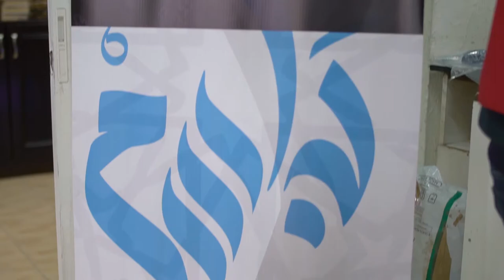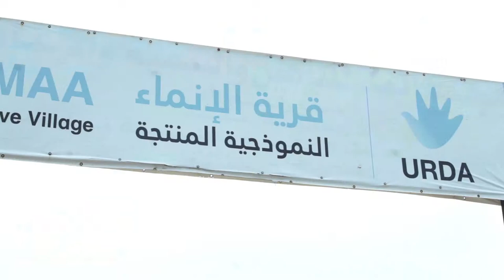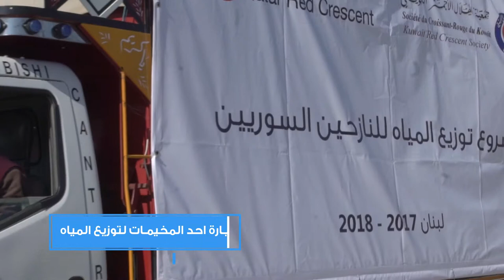رحلة جمعية الهلال الاحمر الكويتي الانسانية الى لبنان ٢٦/٢ الى ٣/١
وبدأت الرحلة:
اليوم الاول:
توجه وفد الجمعية الى مشروع المخابز الممول منها
ثم الى مدينة طرابلس لتوزيعها على المستفيدين
ثم انطلقت الرحلة الى مستشفى اورانج ومتابعة مشروعها لغسيل الكلى للاجئين، واطلقت حملتها لجمع التبرعات
ثم حطت الرحال في مخيم عكار واقامت احتفالها للاطفال ووزعت المساعدات
واخيرا زار الوفد مستشفى الهلال الاحمر في المنيا وتفقدوا احتياجاتهم

وكان اليوم الثاني:
ففي البداية زار الوفد مشروع محطة المياه في منطقة البقاع (سعد نايل)
بعدها تم زيارة احد المخيمات لتوزيع المياه
ثم اكملت الرحلة سيرها الى مستشفى الامل وتفقدت الجمعية مرضاها لمشروع غسيل الكلى
ثم زار وفد الجمعية منطقة عرسال وتفقد مشروعه (تمكين المرأة ٢)

وبهذا انتهت الرحلة،،